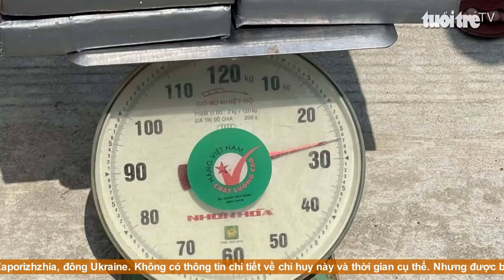Phát hiện gần 30 kí ma túy trôi dạt vào đảo Lý Sơn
Người dân huyện đảo Lý Sơn, Quảng Ngãi trong lúc bắt ốc phát hiện ma túy và báo công an. Cơ quan chức năng đã thu gom được gần 28kg ma túy dạt vào bờ biển đảo này.